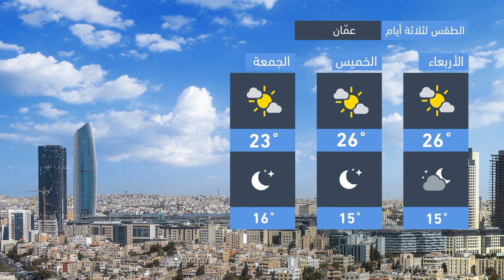طقس العرب - الأردن | النشرة الجوية الرئيسية | الثلاثاء 2020/10/13